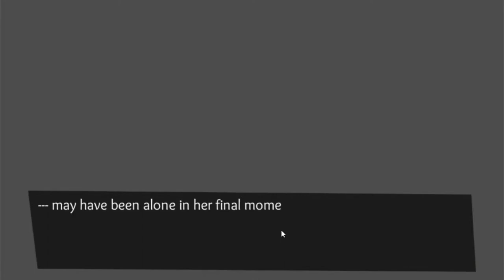Signalis, Dating Sim, Arar and Dorm Playthrough (v0.2.1 Update)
So i made a Signalis Visual Novel, and here is a playthrough of one of the routes, specifically the Adler Route. This is to show off the New Update to the Sim, hope you enjoy.

This is Version 0.2.1 of the Visual Novel!